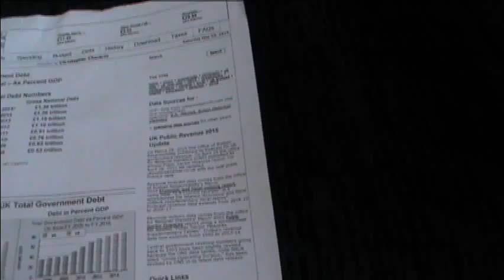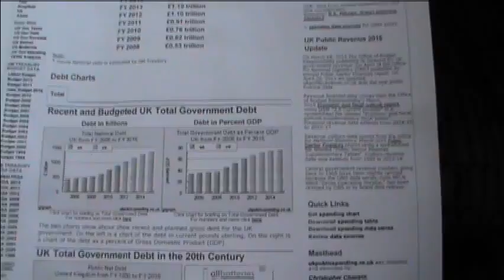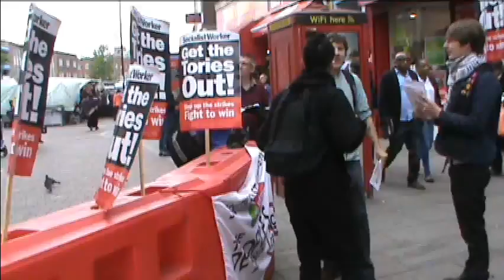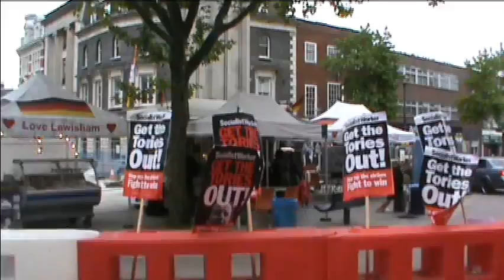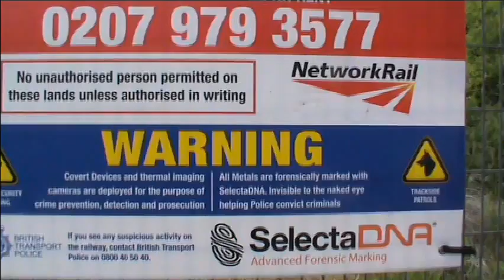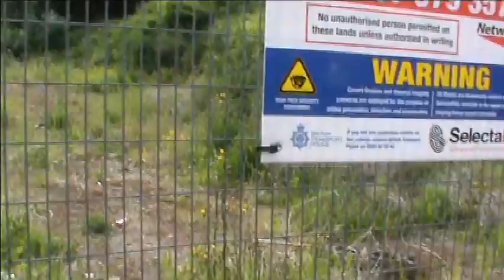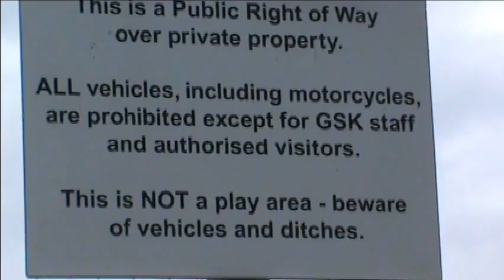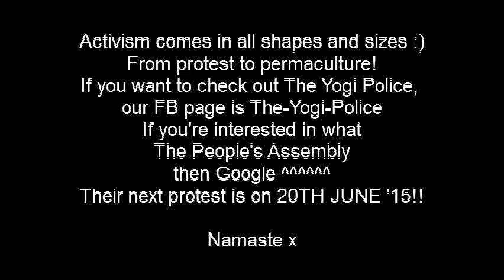The Yogi Police and South London People's Assembly Anti Austerity 23rd may 15